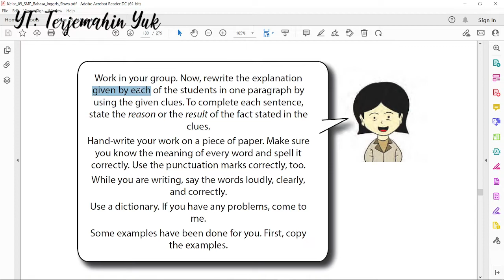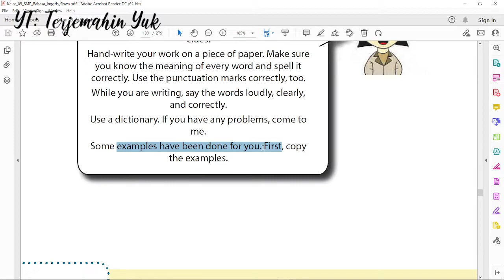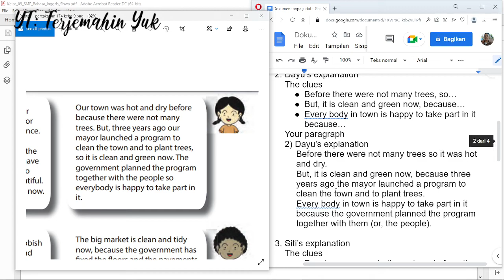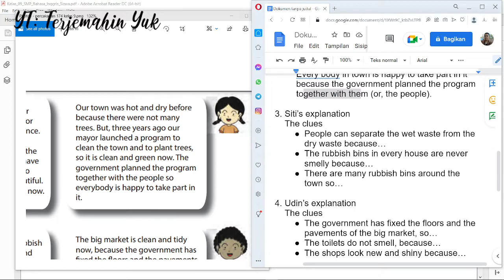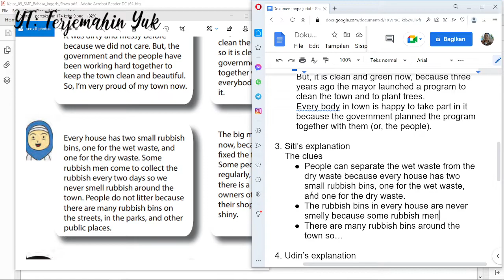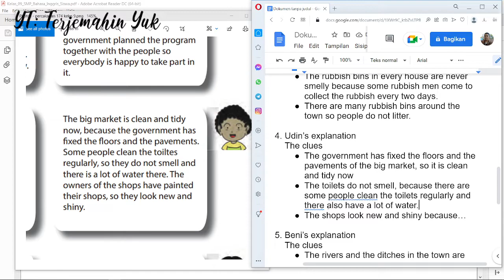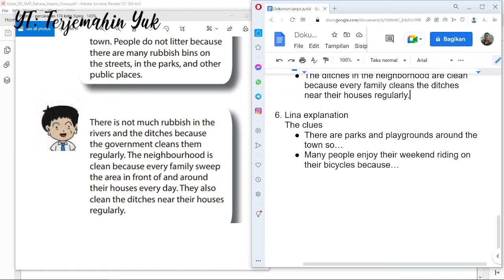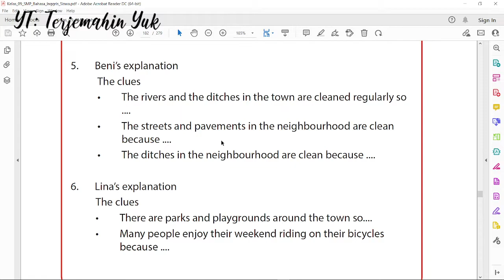Hal. 174-176 kelas 9 Terjemahan Buku Bahasa Inggris SMP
Udin’s explanation
The clues
On the Independence Day, Udin’s town has won the Adipura award because….
Before, the people did not care, so…
Now, it is clean and beautiful because…
 Your paragraph
Udin’s explanation:
On the Independence Day his town got the Adipura award because it is the cleanest town in the province.
Before the people did not care, so it (the town) was dirty and messy.
Now, it is clean and beautiful because the government and the people have been working hard together.

Dayu’s explanation
The clues
Before there were not many trees, so…
But, it is clean and green now, because…
Every body in town is happy to take part in it because…
 Your paragraph
2) Dayu’s explanation
Before there were not many trees so it was hot and dry.
But, it is clean and green now, because three years ago the mayor launched a program to clean the town and to plant trees.
Every body in town is happy to take part in it because the government planned the program together with them (or, the people).

Siti’s explanation
The clues
People can separate the wet waste from the dry waste because every house has two small rubbish bins, one for the wet waste, and one for the dry waste.
The rubbish bins in every house are never smelly because some rubbish men come to collect the rubbish every two days.
There are many rubbish bins around the town so people do not litter.

Udin’s explanation
The clues
The government has fixed the floors and the pavements of the big market, so it is clean and tidy now
The toilets do not smell, because there are some people clean the toilets regularly and also have a lot of water there.
The shops look new and shiny because the owners of the shops have painted them.

Beni’s explanation
The clues
The rivers and the ditches in the town are cleaned regularly so there isn’t much rubbish in them.
The streets and pavements in the neighborhood are clean because every family sweep the area in front of and around their houses every day.
The ditches in the neighborhood are clean because every family cleans the ditches near their houses regularly.

Lina explanation
The clues
There are parks and playgrounds around the town so many children play there every afternoon with their families.
Many people enjoy their weekend riding on their bicycles because there is a bicycle path along the sides of the big river.